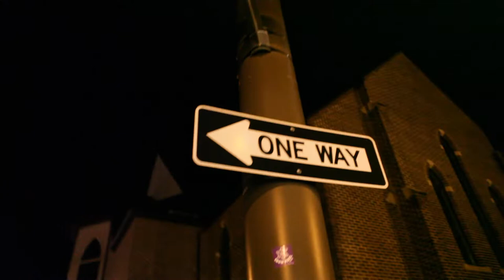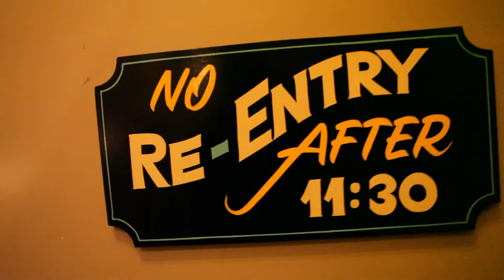DMN CHEF G - "GOLDEN PONY" RSNT PART 4 VLOG 43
BOOK ME FOR YOU NEXT SHOOT